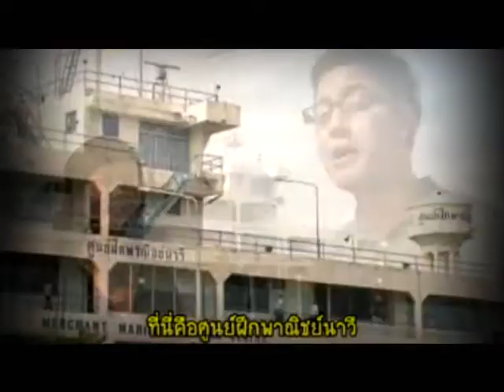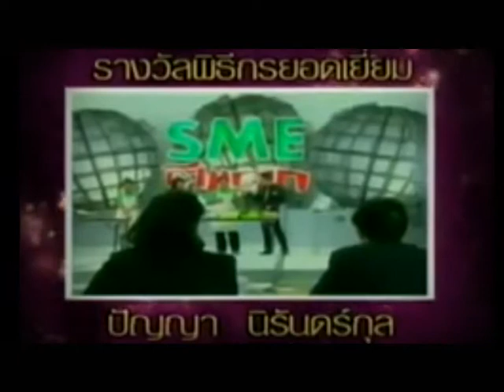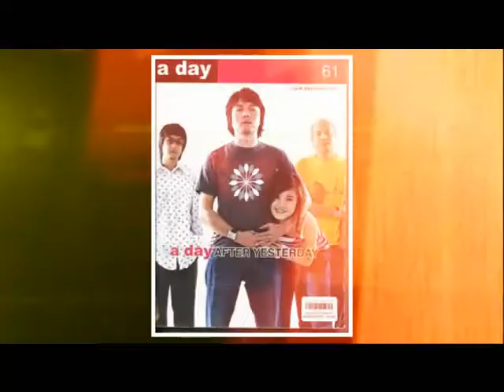[Dude TV] Singha Idol_on air 27-05-55 (Part1/3)